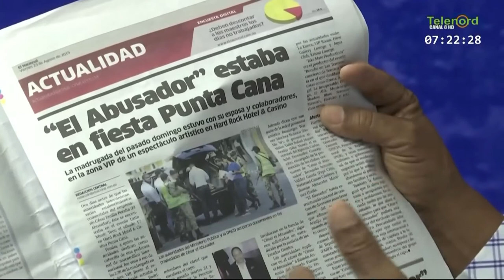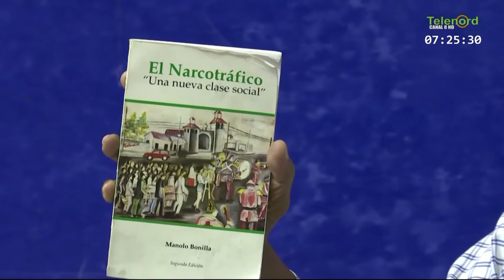En La Ventana: Manolo Bonilla reflexiona sobre "César El Abusador" y el narco como clase social